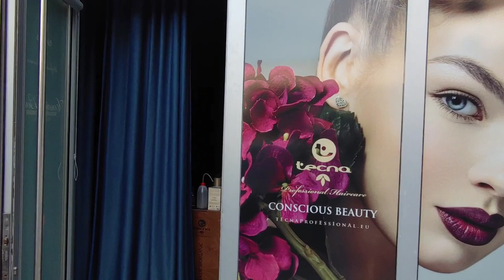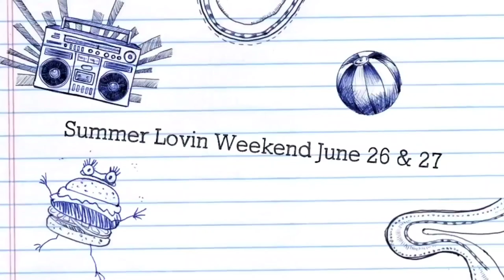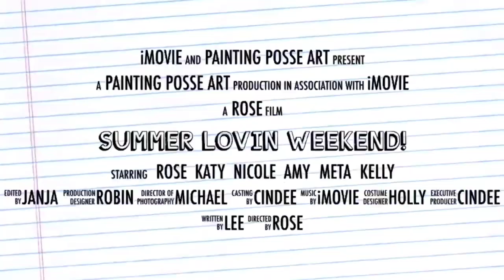Design Ideas For Small Hair Salon With Acrylic Pouring Painting Coffee Table All Covered With Resin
Design Ideas For Small Hair Salon With Acrylic Pouring  Painting Coffee Table All Covered With ResinDesign Ideas For Small Hair Salon With Acrylic Pouring

With my Art, I helped a friend set up a hair salon. As many as five of my products adorn her salon. Customers admire and praise them.

AcLink for medium, colors, Aussie-Trol...

Please share your thoughts with me in the comment section, I Love to hear your feedback and ain't afraid of constructive criticism ;)